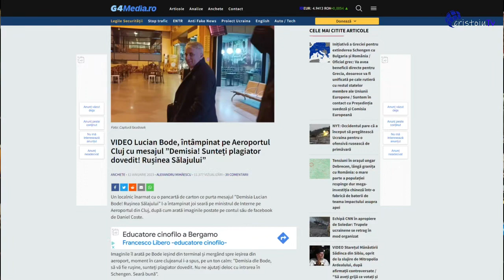În bătălia politică, plagiatul a luat locul corupției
Jurnalul meu video | 13 ianuarie 2023
1. De Ziua Culturii Naționale, Klaus Iohannis a vorbit despre războiul din Ucraina. Așa a făcut și de Ziua Națională a României.
2. Va câștiga reprezentanta Ucrainei Miss Univers 2022?